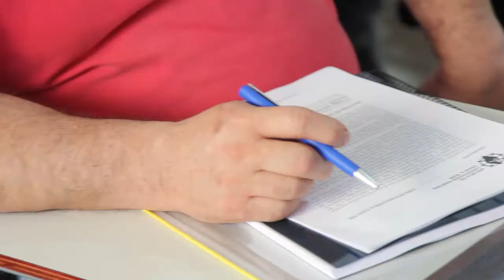Corrientes Curso PBIP TV